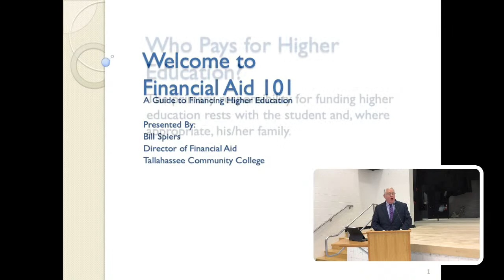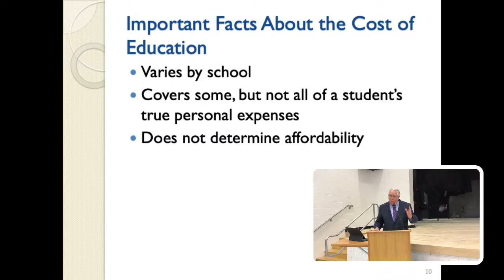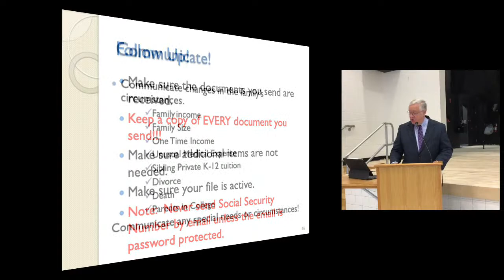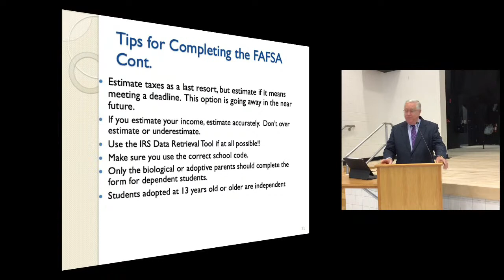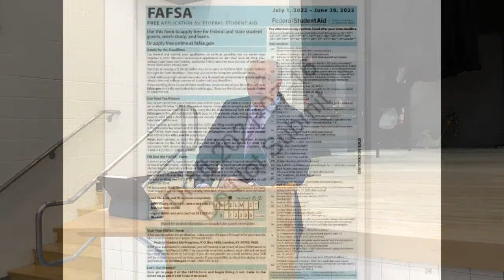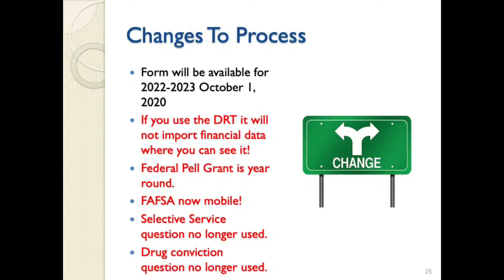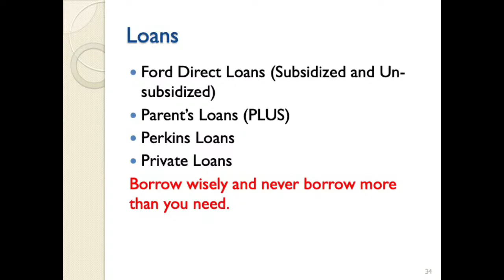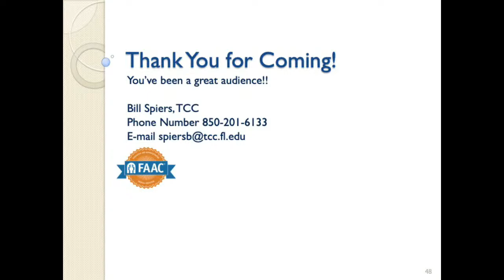College Financial Aid Seminar 09.27.2021